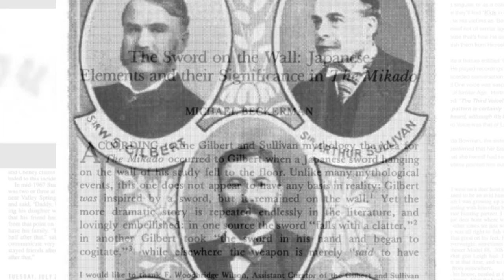The Zodcast - Episode 11 - Sighting In on The Zodiac Killer - The Origin of The Mikado.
Podcast on The Zodiac Killer.